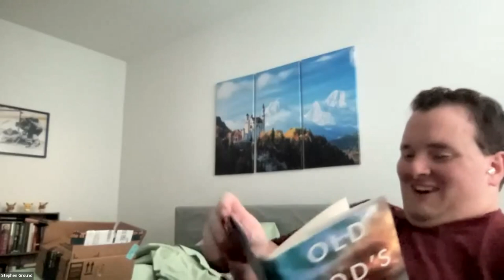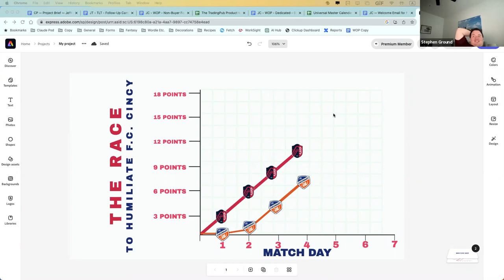St. Louis CITY SC Sets MLS Expansion History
ALL CAPS!
St. Louis made history with their 3-0 win over San Jose.

We walk through the match and preview next week's tie against Real Salt Lake, and detai how recent international call ups could impact the starting XI.

Oh, and Ian has some words about Antonio Conte